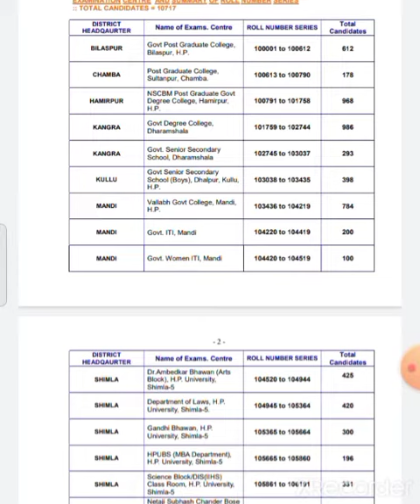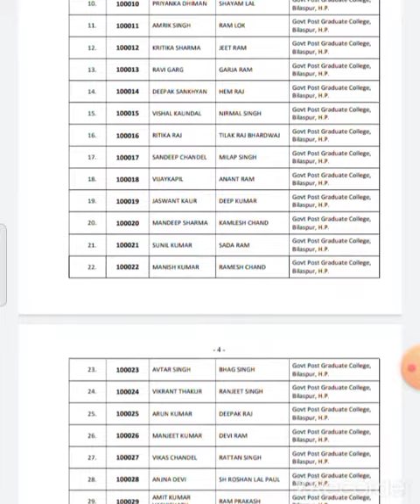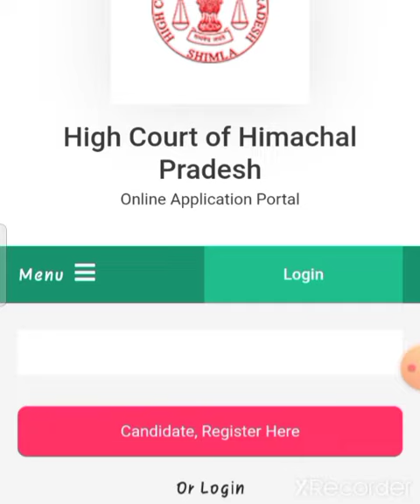🛑👉HP हाई कोर्ट क्लर्क एग्जाम Admit Card हुए जारी / ऐसे करें डाउनलोड